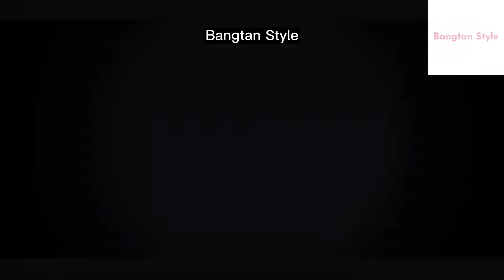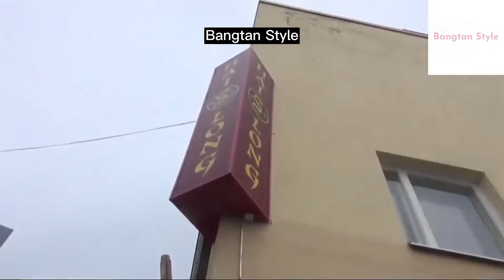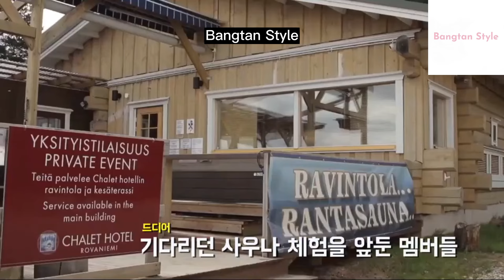[All Subs/Turn CC] BTS BON VOYAGE S1 EP.7